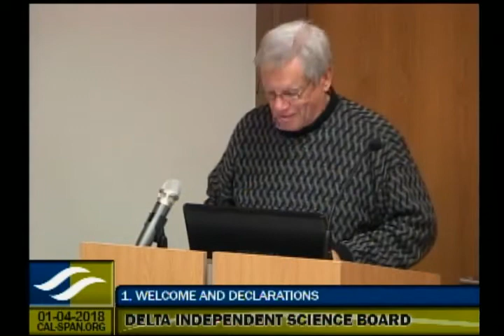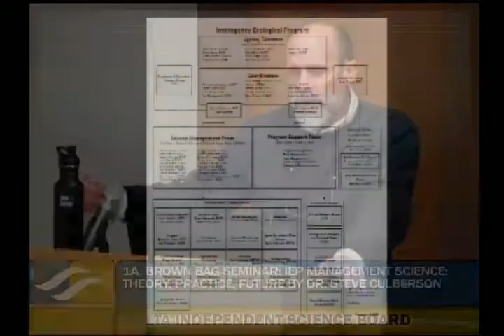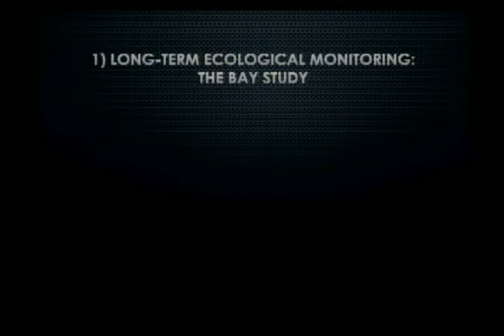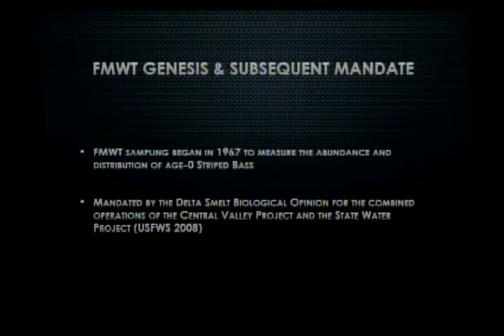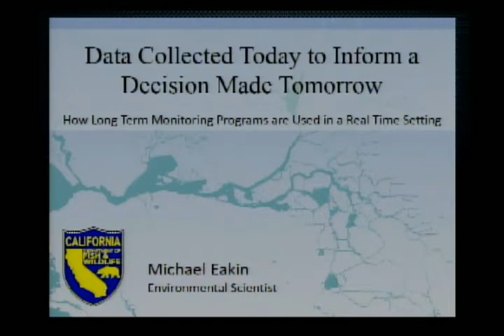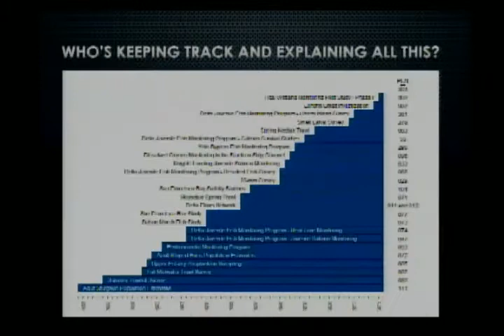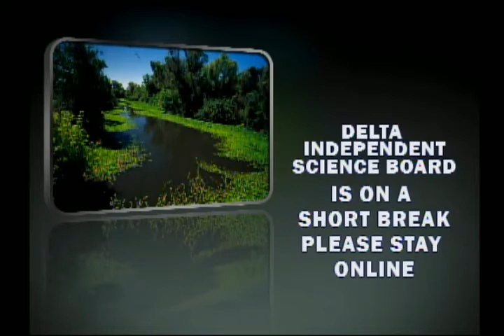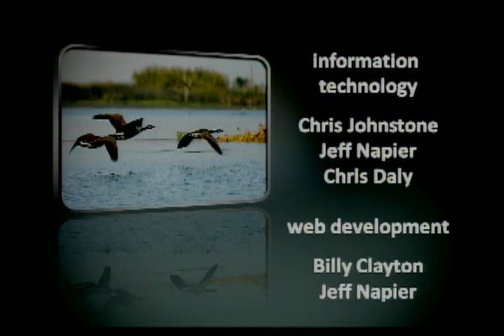Delta ISB Meeting - January 4, 2018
Agenda Item 1 - Welcome and Declarations
Delta Monitoring Enterprise Brown Bag Series
A. Brown Bag Seminar: IEP Management Science: Theory, Practice, Future by Dr. Steve Culberson (IEP Lead Scientist)
B. Panel Discussion: Science-Governance Structure of IEP
Panelists include Dr. Culberson, Mr. Gregg Erickson (California Department of Fish and Wildlife), Ms. Kaylee Allen (U.S. Fish and Wildlife Service), Dr. Ted Sommer (California Department of Water Resources [DWR]), Dr. Larry Brown (U.S. Geological Survey), and Dr. Wim Kimmerer (San Francisco State University).

Agenda Item 2 - Public Comments

Meeting Adjourned